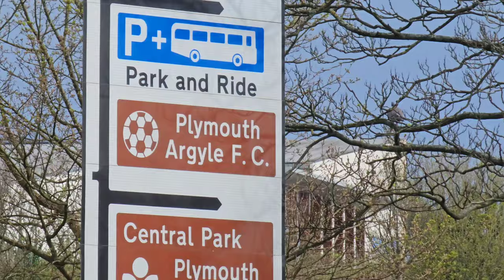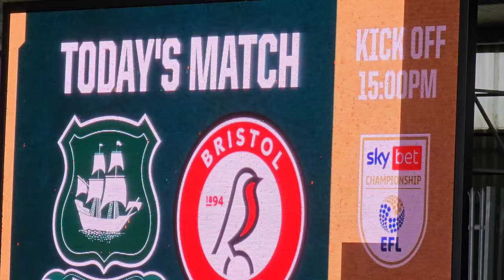1,750 BRISTOL CITY FANS GO MENTAL at PLYMOUTH AWAY...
It's Easter monday and bristolcity travel down to Devon to take on plymouth plymouthargyle in the efl

A two hour journey down to the South Coast was all worth it after Nahki Wells headed home infront of a SOLD OUT AWAY END (and some away fans in the home end!!)

Limbs and an incredible atmosphere followed...